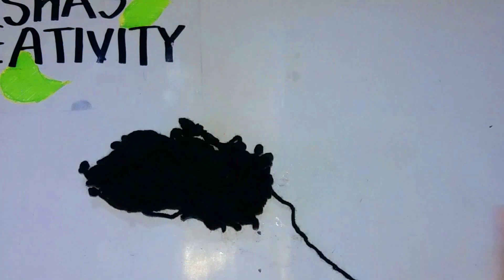DIY Pencil Topper/ How to Make Pencil Toppers/ Easy Back to School supplies/ Craft Ideas for Kids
DIY Pencil Topper/ How to Make Pencil Toppers/ Easy Back to School supplies/ Craft Ideas for Kids/ plastic ball diy/ nisha/ nisha's creativity

today's babies always like unique things such as dress, foods and school supplies  etc.. that's why today I've made some pencil toppers for my loving student. and he liked it all so much.
hope you would like this projects because it is very easy to make.

thanks for supporting me a lot..love to you all..